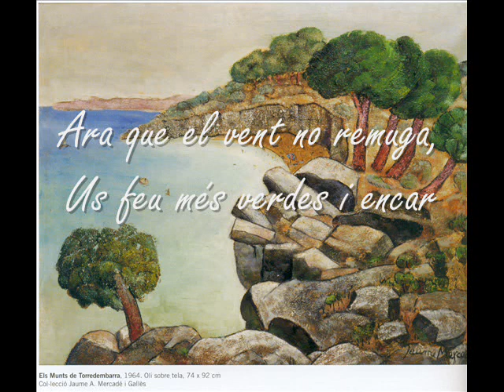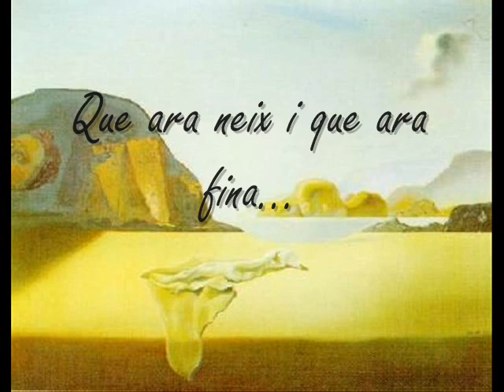Vinyes verdes vora el mar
Green vines near the sea
Now that the wind doesn't blow,
You turn into greener leaves

Green vines of the coast,
You're more delicate than the alfalfa
Green near the blue sailor
Vines with unripe fruit

Green vines, sweet pause,
Near the sailboat that passes
To the sea you bend down your body
Without coming too close
Green vines, sweet rest.

Green vines, loneliness.
From the green sunniest time of day
Grape and cut off vine-stocks
Upon the shining floor;
Green vines, loneliness.

Vines that are saying goodbye
To the boat and the gull,
And finally, a little of snow
That now borns, and after dies.

Green vines of my heart...
Inside the vine, the afternoon sleeps,
Black grapes, golden leaves,
Water, cliff and fear.

Green since the day starts,
Green smooth at the evening.